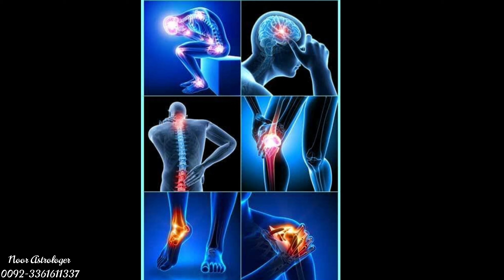Scorpio 2021 Yearly Horoscope & Astrological Predictions برج عقرب سالانہ زائچہ علم نجوم کی روشنی میں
السلام عليكم

   جوں ہی نیا سال قریب آتا ہے ہر شخص یہ چاھتا ہے کہ وہ نئے سال کے متعلق اپنا ہاروسکوپ جانے اس سلسلہ کے تحت سال 2021 کے لیے تمام بروج کا ہاروسکوپ آپکے لیے لیکر آئی ہوں جس سے آپ آنے والے سال کی پشین گوئیاں جان سکتے ہیں آپ کا سال2021 کیسا رہے گا نیا سال2021 آپ کیلیے کیا لا رہا ہے خوشی یا غمی   میری اس ویڈیو میں اپنے ستارے کی مکمل تفصیل جانیےسیاروں کی حرکت کو مدنظر رکھتے ہوئے برج عقرب والوں کے لیے سال2021 کیسا ہوگا اس کی مکمل تفصیل آپکو اس ویڈیو میں بتائی گئ ہےجیسا کہ آپ جانتے ہیں کہ آسٹرولوجی ایک انتہائی دلچسپ علم ہے جو اسکو سیکھ جاتا ہے یہ کائنات اس سے باتیں کرتی ہے اس علم کی بدولت بہت سے پوشیدہ راز اور کائنات کے اسرار اس پہ کھل جاتے ہیں علم فلکیات میں زائچہ انسان کی زندگی کے تمام پہلوں کو تفصیل سے کھول دیتا ہے امید کرتی ہوں یہ ویڈیوآپکوپسند آۓ گی ویڈیو دیکھنے کے بعد آپکی رائے کی منتظر رہوں گیرائے کی منتظر رہوں گی

  مزید معلُومات کے لئے رابطہ کریں
ماہر فلکیات مسز نور چوھدری
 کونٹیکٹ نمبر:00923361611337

 Hi Everyone
 As the new year 2021 approaches, everyone wants to know their horoscope for the new year. In this series, I have brought for you the horoscope of all the zodiac sign for the year 2021, from which you can know the predictions of the coming year.  What will your year 2021 be like? What is the new year 2021 bringing to you? Happiness or sorrow. Learn the full details of your star in this video. Keep in mind the movement of the planets. The full details of what the year 2021 will be like for the Scorpio Zodiac the movement of the planets are given to you in this video. As you know that astrology is a very interesting knowledge. With the help of this knowledge you can make your life happy and peaceful I hope you like this video. I will be waiting for your feedback after watching the video.
Astrologer Mrs. Noor Chaudhary
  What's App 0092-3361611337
Aries Yearly Predictions 2021
Taurus Yearly Predictions 2021
Gemini Yearly Predictions 2021
Cancer Yearly Predictions 2021
Leo Yearly Predictions 2021
Virgo Yearly Predictions 2021
Libra Yearly Predictions 2021
Scorpio Yearly Predictions 2021
Sagittarius Yearly Predictions 2021
Capricorn Yearly Predictions 2021
Aquarius Yearly Predictions 2021
Pieces Yearly Predictions 2021
Mercury Transit 2021
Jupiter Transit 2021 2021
Allabout Scorpio